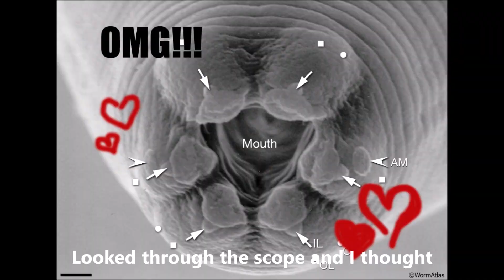Blank Plate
Do you like Taylor Swift?  Do you /love/ nematode worms?

Of course you do, so check out our 2018 holiday video, from the Stroustrup Lab.